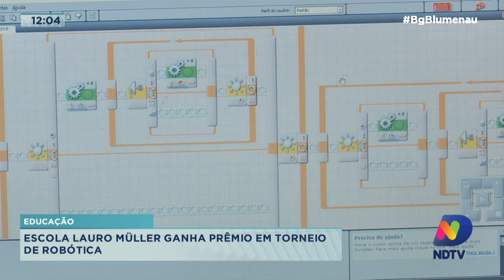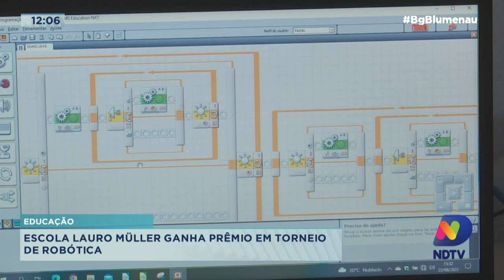Educação: Escola Lauro Müller ganha prêmio em torneio de robótica